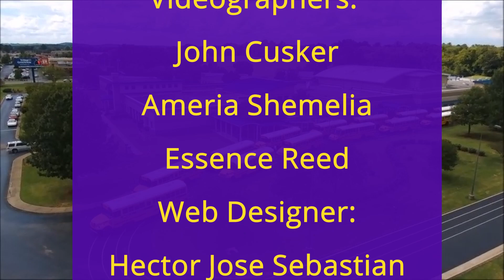BGJHS Student News Tuesday March 15, 2022